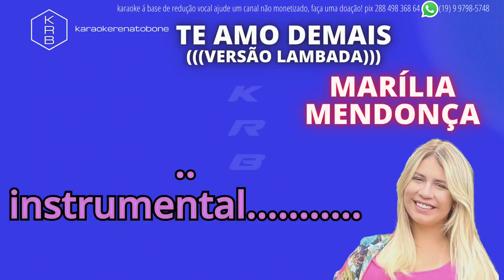TE AMO DEMAIS VERSÃO LAMBADA MARÍLIA MENDONÇA KARAOKE PLAYBACK INSTRUMENTAL